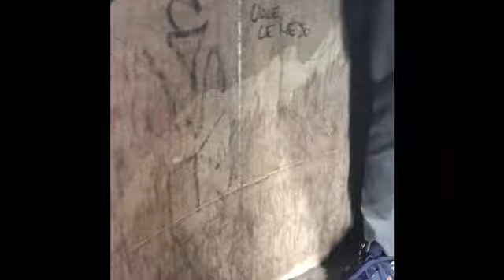Tornuppstigning i kölnerdomen